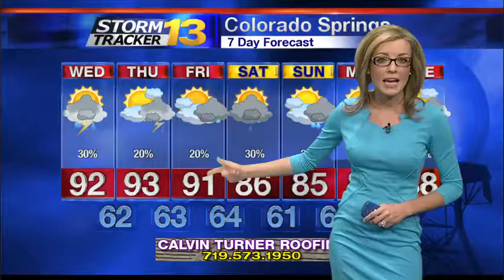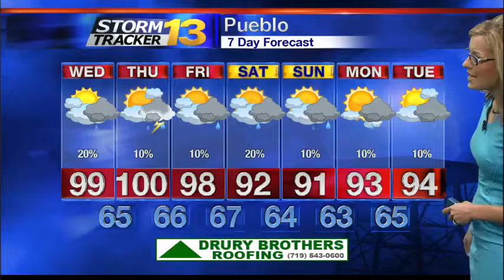Rachael's Tuesday Forecast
The monsoon will keep on impacting our weather in southern Colorado, keeping a daily chance for storms in the forecast.